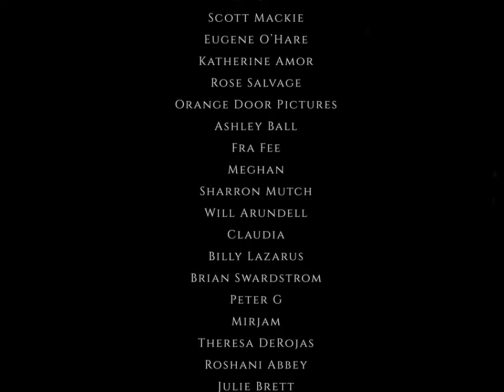Wild Folk (Official Music Video) - Sleep Walking Animals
“Wild Folk" single by Sleep Walking Animals available now

Director - Sleep Walking Animals
DOP - Grae Clark
Editors - Jack Brett & Grae Clarke
Make Up Designer & Artist - Brodie Mayhew
Art Direction - Jack Brett
Production Co. - Grae Square Media

Lead Vocals - Tom Glynn-Carney
Electric Guitar - Alex Harford
Double Bass - Jack Brett
Acoustic Guitar - Joe Etherington
Percussion - Nuwan Hugh Perera
Background Vocals - Lottie Amor, Molly Glynn-Whitehead & Rose D'Aulbey

Lyrics

Been a week with the banshees
Frozen in the mud pit as they scream
Hypnotised by the wide mouths
Swallowing the dense sky prophecies

Hurt creeping up behind us
Seven clean days of raging lust
Queer clovers line up their young
Parrying the daggers thrown at us

When it’s time
To lay me in the ground

On the Point
Beneath the sand
Beneath the sand
Is where I’ll be

No weight
Of the earth
Can hold me down
Not when you’re around

Cut off from the real world
Wire was cut before we woke
We can live a little freer girl
Burn all ya clothes now we’re wild folk

Take ya trust and wrap it up babe
In Mother’s woven blanket made for this
I’ll guard it with my life ay
A fist to save the diamonds in your finger tips

(Instrumental)

On the Point
Beneath the sand
Beneath the sand

When it’s time
No weight
Of the earth

Shapes
Wander
In the black
Chills
Down my spine
Take
All I
Ever had
She’ll still be mine

Coz when you know, you know, you know
Yeah when you know, you know (x4)

Reflections in the mirror
Don’t recognise the man I saw.
But I’m glowing when I hear her
Speak to me the way she always did before